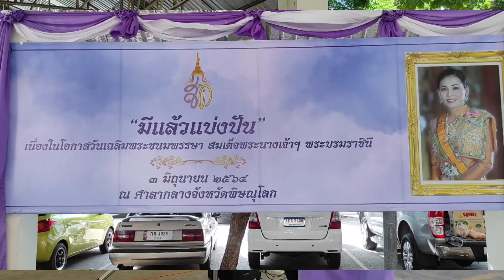กิจกรรมกิจกรรมจิตอาสาบำเพ็ญสาธารณประโยชน์ “มีแล้วแบ่งปัน”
นางเปรมฤดี ชามพูนท นายกเทศมนตรีนครพิษณุโลก พร้อมด้วยคณะผู้บริหาร ร่วมกิจกรรมกิจกรรมจิตอาสาบำเพ็ญสาธารณประโยชน์ “มีแล้วแบ่งปัน” กิจกรรมเฉลิมพระเกียรติ สมเด็จพระนางเจ้าฯ พระบรมราชินี เนื่องในโอกาสวันเฉลิมพระชนมพรรษา ๓ มิถุนายน ๒๕๖๔
  กิจกรรมจิตอาสาบำเพ็ญสาธารณประโยชน์ “มีแล้วแบ่งปัน” เป็นกิจกรรมที่เชิญชวนบริษัท ห้างร้าน และประชาชนในจังหวัดพิษณุโลก ร่วมบริจาคสิ่งของอุปโภคบริโภคในการช่วยเหลือประชาชนที่ได้รับผลกระทบและความเดือดร้อน จากสถานการณ์การแพร่ระบาดของโรคติดเชื้อไวรัสโคโรนา 2019 (โควิด - 19)  โดยส่งมอบให้หน่วยงาน ที่รับผิดชอบโดยตรงในแต่ละพื้นที่นำไปแจกจ่ายให้ผู้เดือดร้อน
  นายรณชัย จิตรวิเศษ ผู้ว่าราชการจังหวัดพิษณุโลก  เป็นประธานมอบ เครื่องอุปโภคบริโภค  จำนวน 200 ให้แก่ นางเปรมฤดี ชามพูนท นายกเทศมนตรีนครพิษณุโลก เพื่อนำไปมอบแก่ประชาชนที่เดือดร้อนในพื้นที่ต่อไป